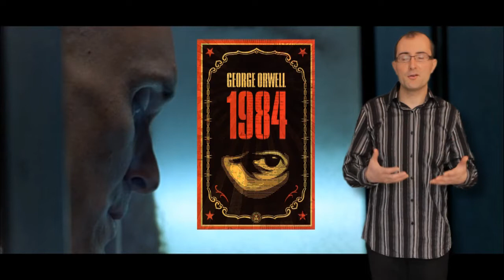l'analyse de sequence - Analyse de sequence : "THX 1138" de George Lucas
Analyse d'une sequence du film "THX 1138" de George Lucas

Presentée par Arnaud Didelot
Réalisé par Pierre Dodin

EXTRAITS REPRODUITS DANS LE CADRE DE LA COURTE CITATION DU CODE DE PROPRIETE INTELLECTUELLE

Distribué en salle par Solaris Distribution
Edité en vidéo par Warner Bros